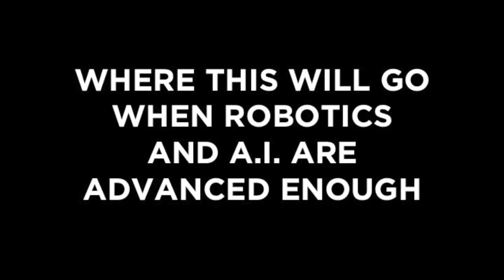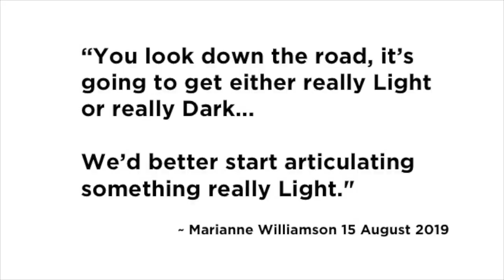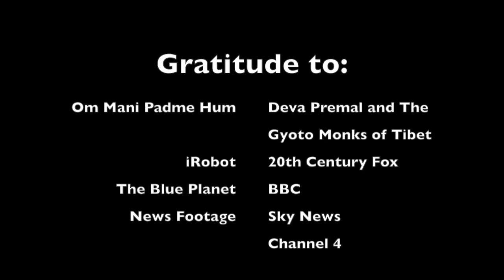Where all this is headed if we do not course correct...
Here at Source we have been inspired by Marianne Williamson to re-engage with what is going on in the world of politics.

If we collectively wish to create a world of Love Peace and Prosperity for ALL beings it is vital that we uninstall the 'Patriarchal Control System' programming first.

This programming pivots on 'Command & Control' strategies and the belief that economic considerations are the most important in any decision making.

It's vital that we bring conscious awareness to what is unfolding - China/Hong Kong is an extreme example but it's also creeping into the UK and the US - and other countries who have allowed increasingly right-wing leaders to come to power.

Every one of us must be aware of what is going on and say NO in the strongest possible terms.